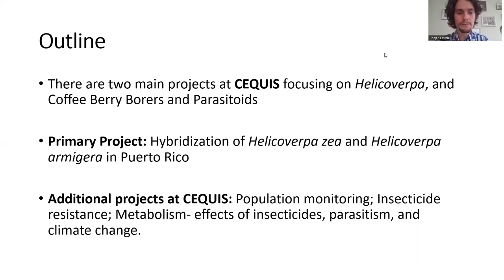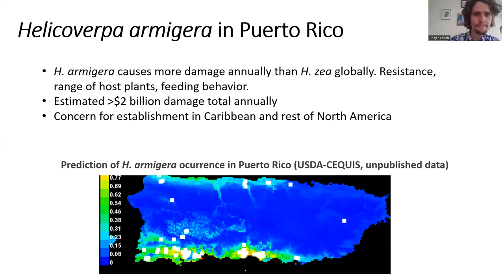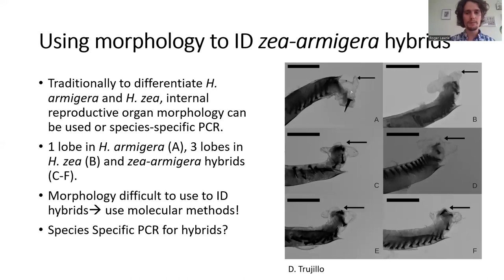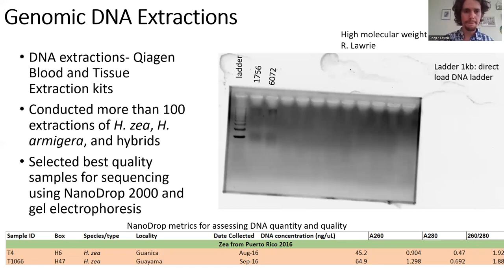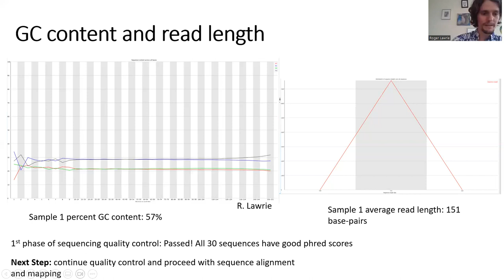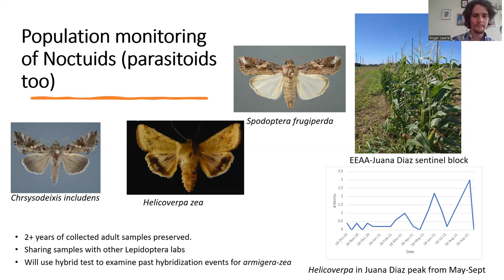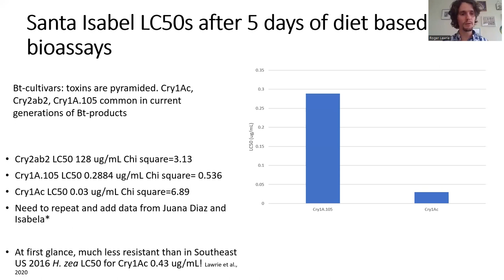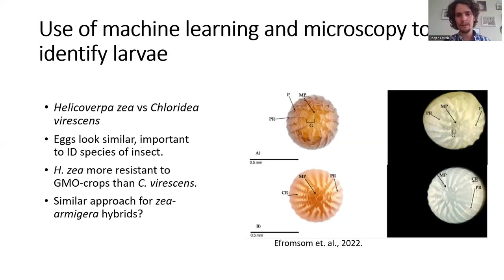Helicoverpa zea in Puerto Rico: Hybridization and Resistance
Roger D. Lawrie, is an Entomologist and Postdoctoral Research Associate at the Center of Excellence for Quarantine and Invasive Species located at the Rio Piedras Agricultural Experiment Station. He holds his Ph.D. from the University of North Carolina. He study various topics of Helicoverpa moths such as resistance to insecticides and hybridization with other species in grain crops such as corn, soybeans, tomato and peppers.

This seminar is part of the 2022 virtual series directed by the Vegetable and Basic Grain Company of the Agricultural Experimental Station, University of Puerto Rico, Mayaguez Campus.